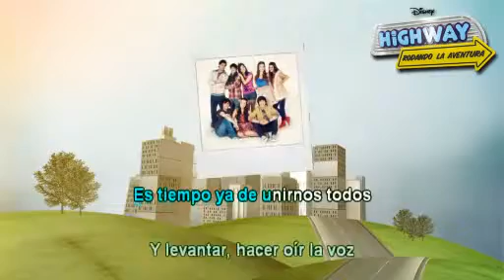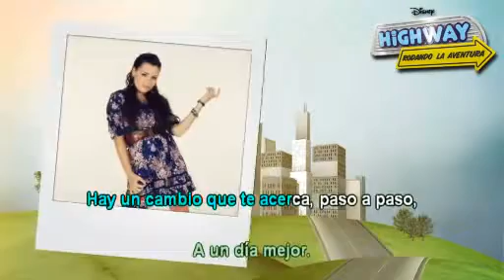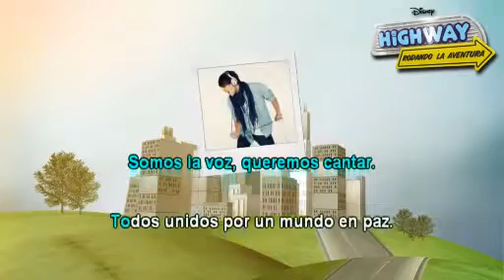12. La Voz - Roger, Clari, Dani, Vane, Migue, Vale, Walter, Paulina [Highway: Rodando la Aventura]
Artista: Roger, Clari, Dani, Vane, Migue, Vale, Walter, Paulina
Tema: La Voz
Album: Soundtrack Highway: Rodando la Aventura
Año: 2010
Track: 12